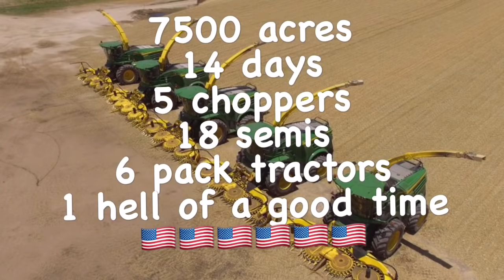Friesen Harvesting 2016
A wee look into the guys of Friesen Harvesting and WW Contracting cutting and hauling corn in the town of Hillsboro, Texas. Enjoy!